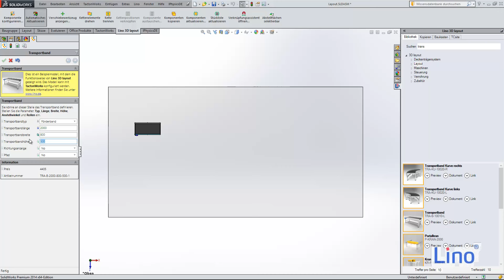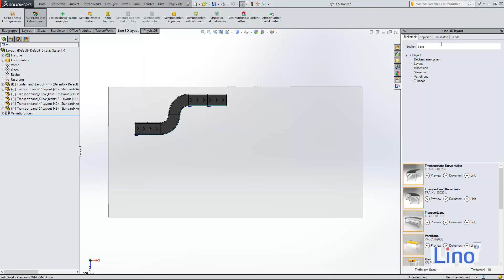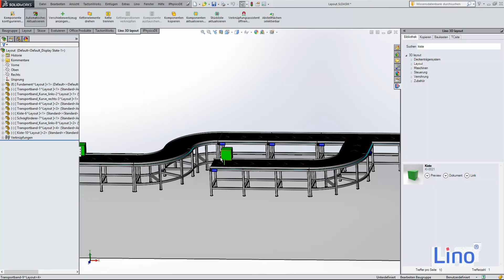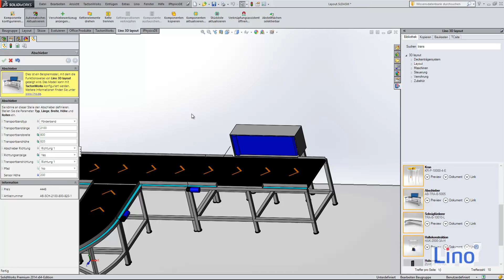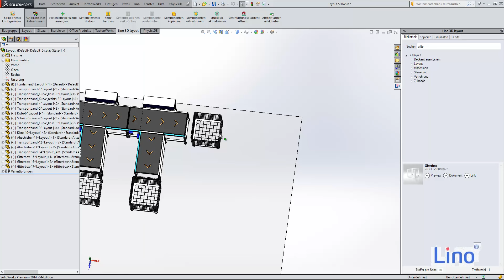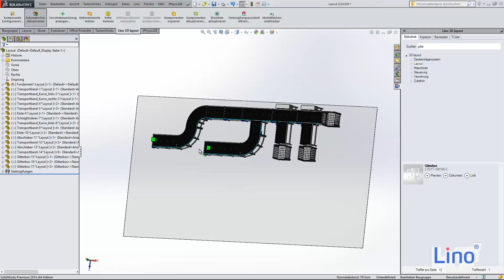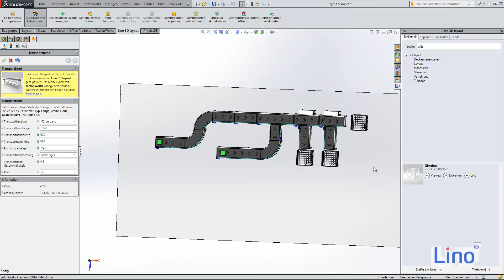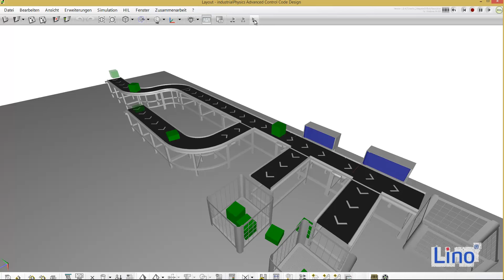3D-Aufstellplanung mit virtueller Inbetriebnahme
Virtuelle 3D-Simulation in Echtzeit basierend auf Lino 3D layout und industrialPhysics - virtuelle Inbetriebnahme von Maschinenanlagen